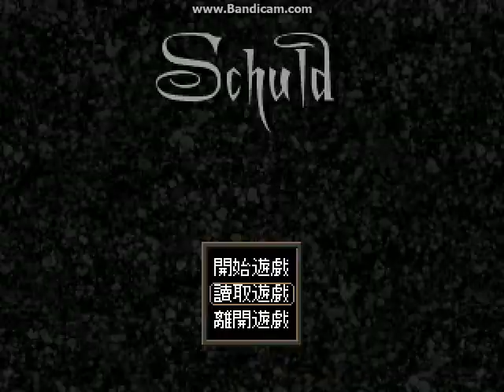罪（Schuld）03 3/4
待在血肉之地